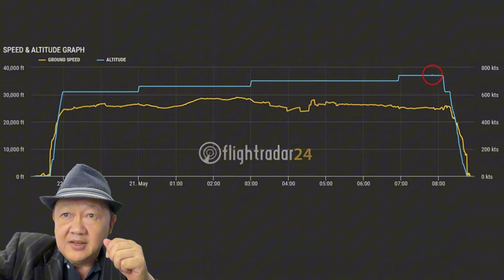สุดระทึก! สิงคโปร์แอร์ไลน์เจอหลุมอากาศใหญ่ ผู้โดยสารหวาดเสียว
เรื่องย่อ: เที่ยวบินของสิงคโปร์แอร์ไลน์ต้องเผชิญกับหลุมอากาศขนาดใหญ่กลางทาง ทำให้เครื่องบินสั่นสะเทือนอย่างหนัก ผู้โดยสารหลายคนรู้สึกตกใจและหวาดกลัว แต่ด้วยการจัดการที่ดีของทีมงานบนเครื่องบิน ทำให้ทุกคนปลอดภัย เราจะมาเล่าถึงประสบการณ์และวิธีการจัดการในเหตุการณ์นี้ในคลิปนี้
 (แหล่งข้อมูล: CNA, Sky News, Channel News Asia)